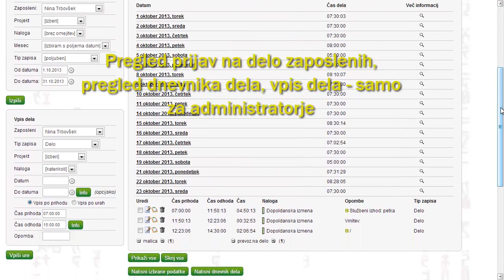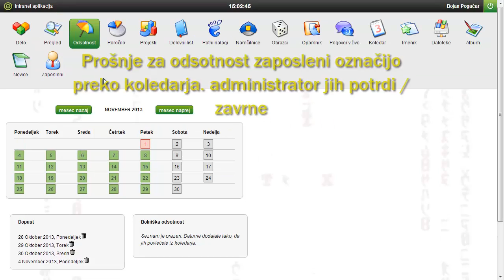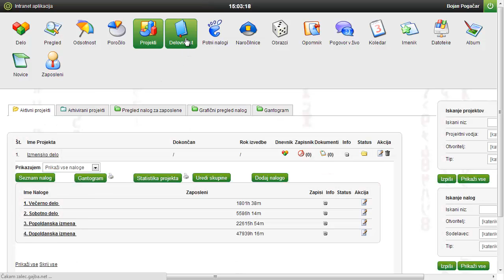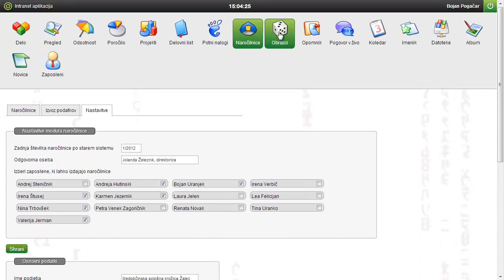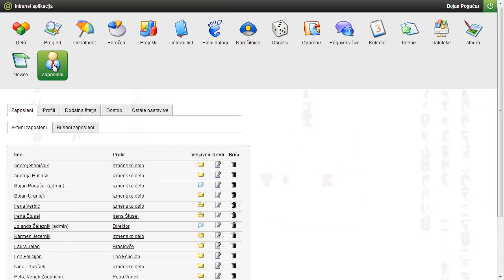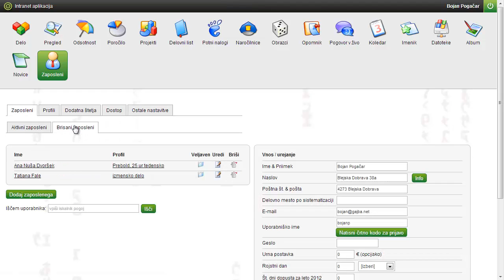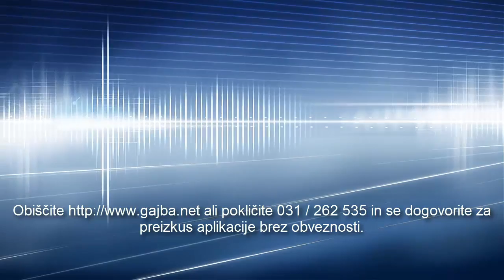Intranet Aplikacija, osnovna predstavitev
beleženje delovnega časa, koledar, urnik, potni nalogi, naročilnice, imenik, datoteke, album, 'projektno vodenje, obrazci, ..